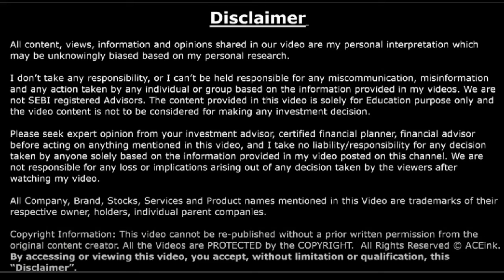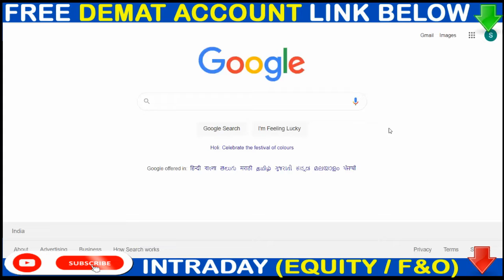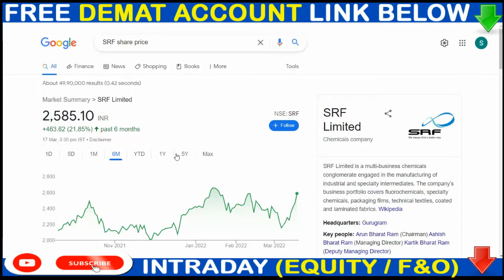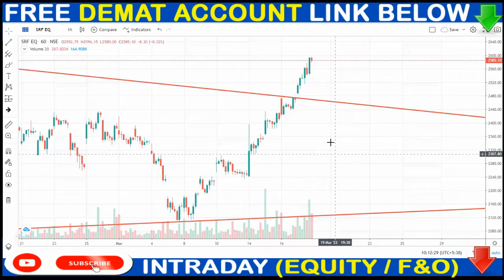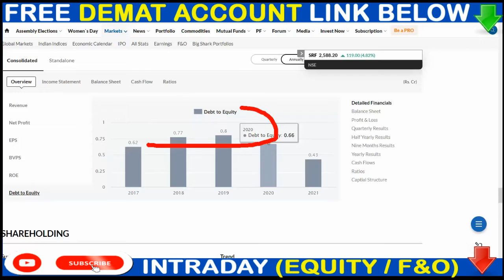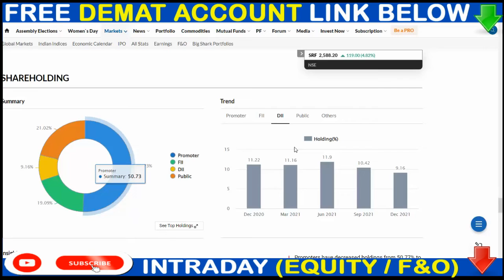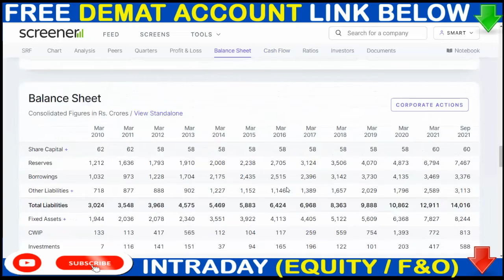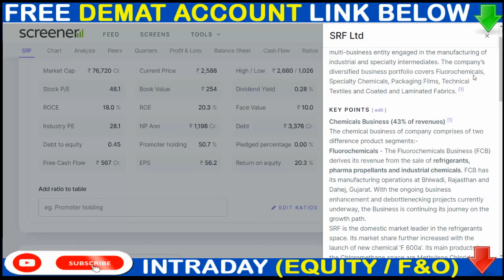SRF SHARE LATEST NEWS🟢एक बार पैसा लगाकर छोड़ दो बहुत पैसा छापगे 🟢 SRF LTD FULL ANALYSIS